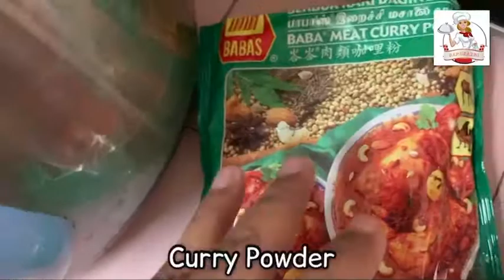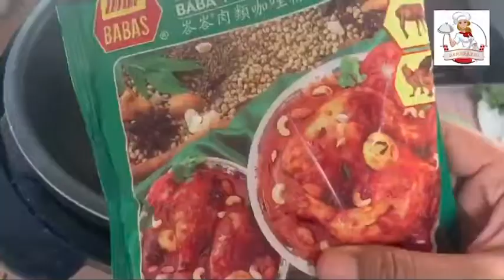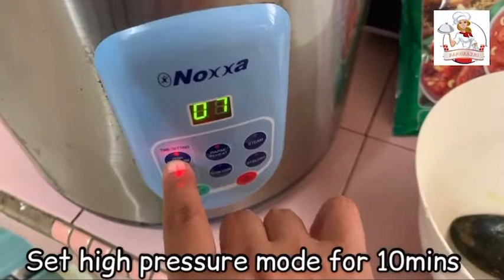Resepi Mudah dan Sedap Nasi Kari Ayam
Actually mommy terlupa letak kismis. Kalo letak mesti lagi power. Tapi untuk korang yang makan nasi berkuah boleh buat kuah dalca. Mommy partnerkan nasi dengan sambal belacan. Resepi utk sambal belacan ni senang. 10biji tomato ceri+15biji cili api+bawang besar sebelah dibakar+belacan+gula+garam+2biji limau kasturi blend and tmbh air masak mengikut keperluan.